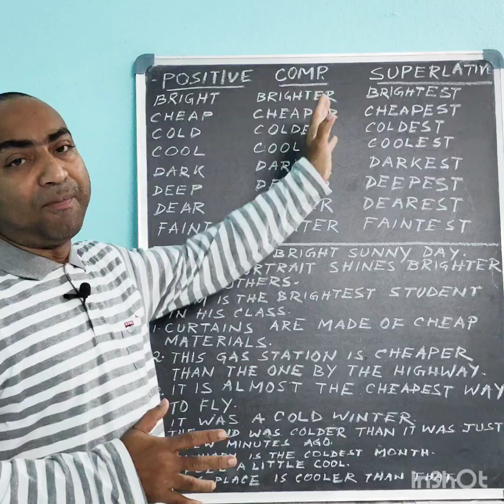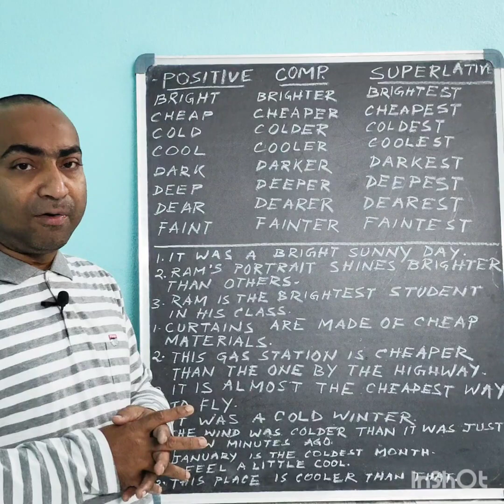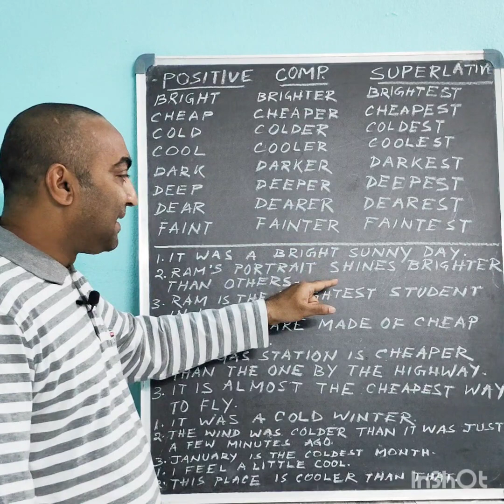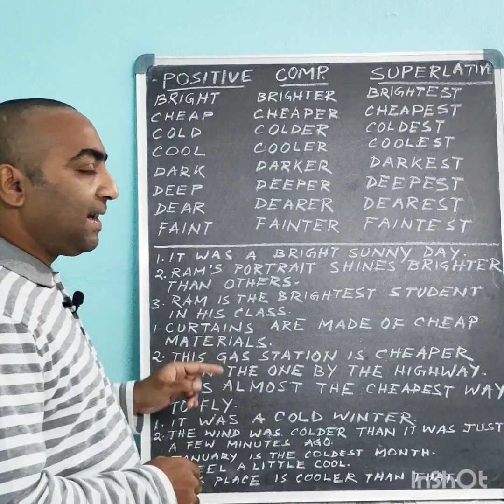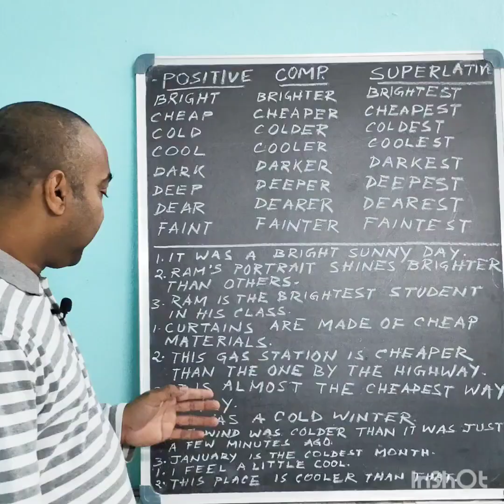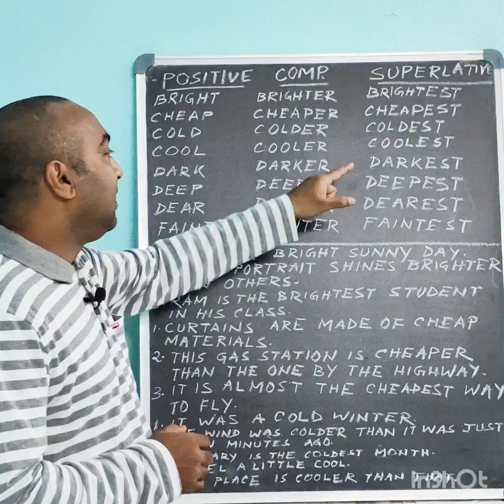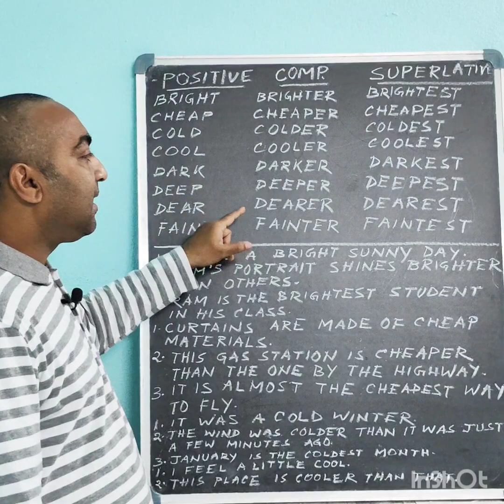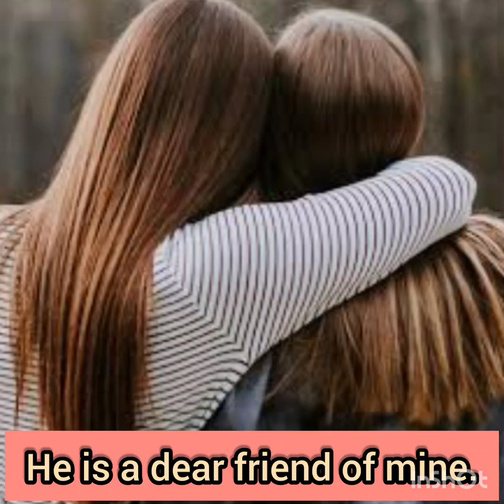Adjective of Comparison. ତୁଳନାତ୍ମକ ବିଶେଷଣ(ଓଡ଼ିଆରେ)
Created and uploaded by Mr Kaniska Kumar Das Sir